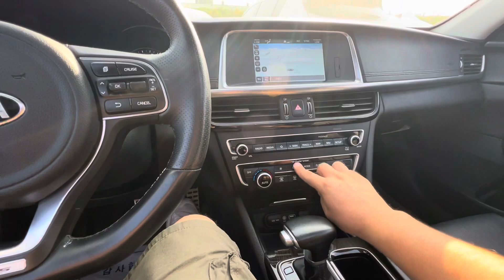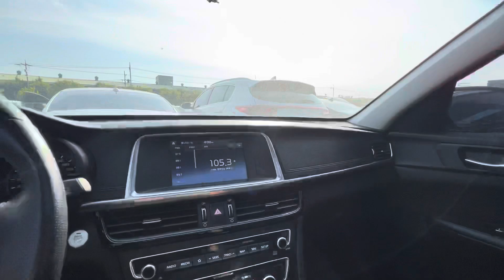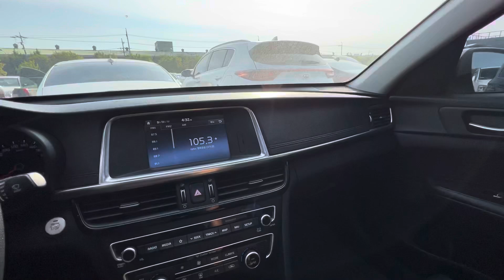Киа к 5 2017 авто из Южный Корея Умед тв